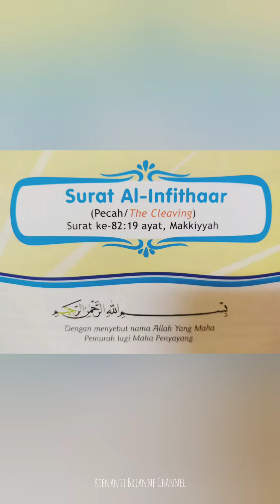Surat Al-Infithaar by Kienanti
Mengingat dan menghapal Surat Al-Infithaar